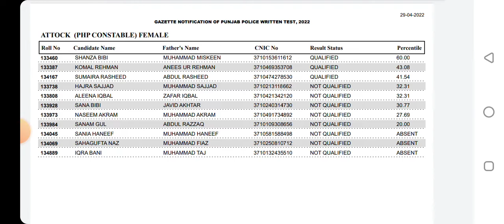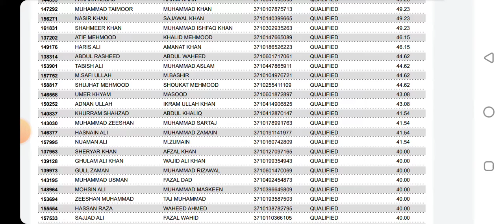punjab police.php.spu. merit list uploaded 2022 .punjab police update